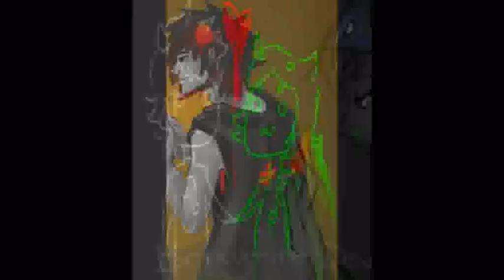I've never been in love before (Guys and Dolls) KarkatXNepeta SignlessXDisciple.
I went to see the play a few days back and I thought this song Suited these Pairings. I don't know why!
Just Enjoy!
GUYS AND DOLLS © I DUNNO!